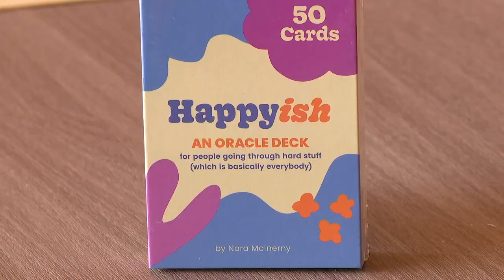Author, speaker appears in Ohio to spread message of emotional honesty